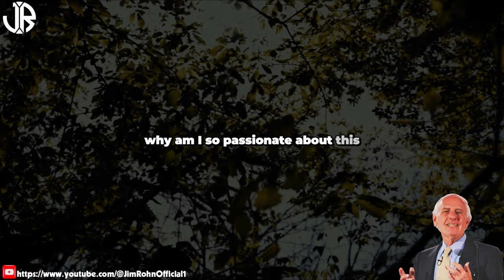Jim Rohn - You Need To Work More Than Everyone - Best Motivational Speech Video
▶Title : Jim Rohn - You Need To Work More Than Everyone - Best Motivational Speech Video